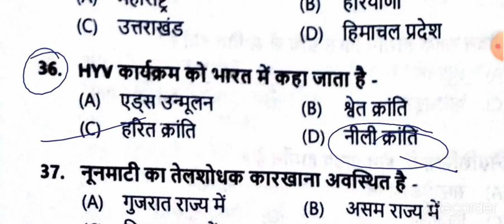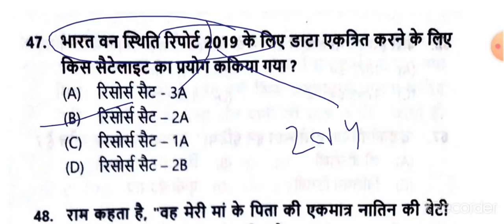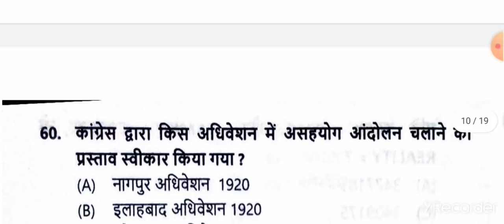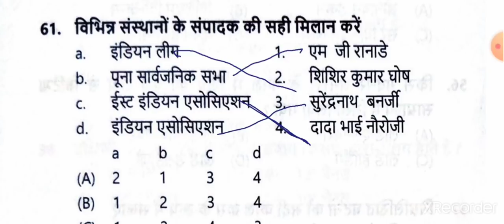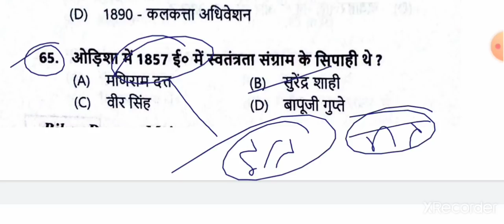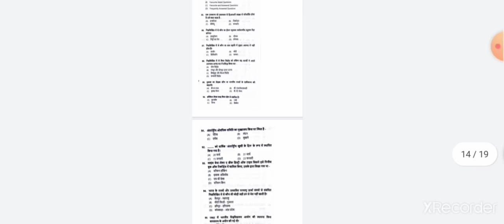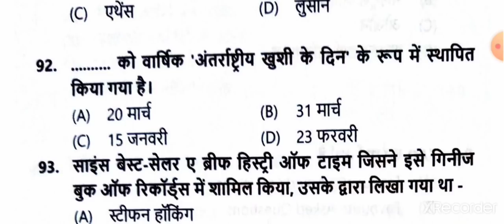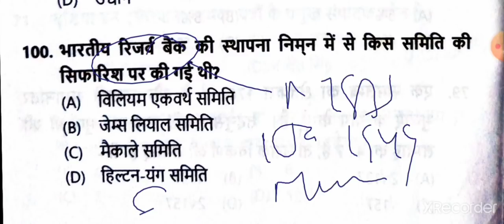Practice set 10|Bihar Daroga Mains| EduTeria Vol 1|Bihar SI Mains|BPSSC|Gk GS|Full Explanation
This video contains full explanation of practice set 10 Edu Teria Vol 1 Bihar daroga Mains.

2️⃣
 Whatsapplink
(A):-